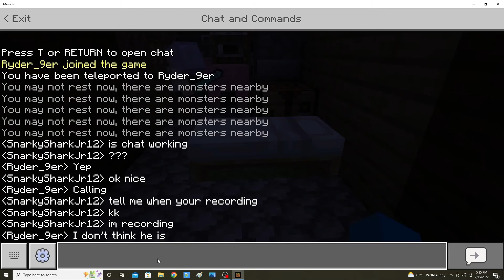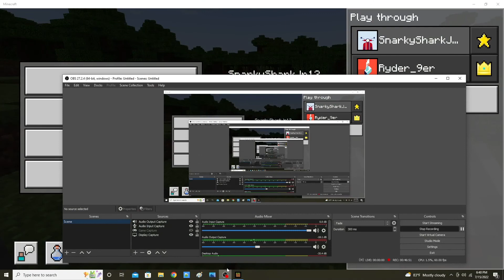Minecraft HOUR LONG SPECIAL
Go sub to @ryder9er745

0:00 setting everything set up
4:37 getting started
14:12 the cave
25:09 return to the tree of life
30:45 going out again
40:08 the cave disaster
47:04 the mob horde
50:21 GLoW SQuiD
52:55 night time Mayhem
56:27 back at the tree of life
57:25 literally me and Ryder trying to get a apple lol
1:02:21 my and Ryder doing stuff
1:07:37 getting pumpkins
1:09:33 the cave of nothing
1:11:03 goin in another cave
1:24:44 night time deaths
1:27:10 doin more stuff
1:29:24 outro